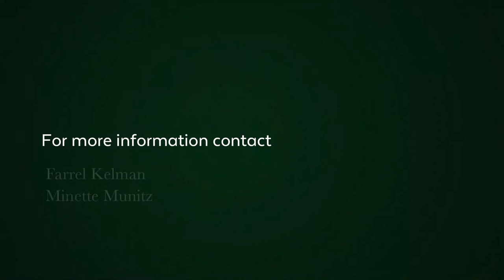2 bedroom apartment for sale in Green Point (Cape Town) | Pam Golding Properties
Green Point Live the high life in 169 on Main.

Luxury living from this brand new, chic and stylish 2 bedroomed 2 bath roomed apartment. Open plan kitchen and living areas, leading onto open terrace. 2 secure basement parking bays. 24 hour manned security. Communal rooftop deck with swimming pool. Outstanding top class finishes. Directly from the developer. Price includes VAT (No transfer duty)